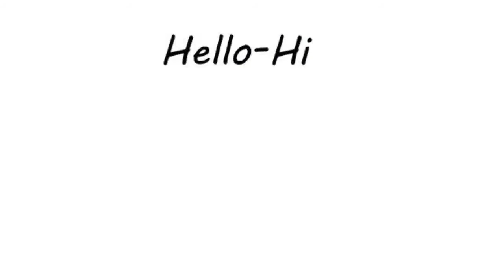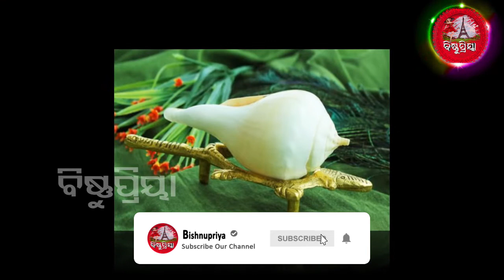ପୂଜାର୍ଚ୍ଚନା ବେଳେ ଭୂମିରେ ରଖନ୍ତୁ ନାହିଁ ଏସବୁ ଜିନିଷ, ନଚେତ୍ ଦେଖାଦେଇପାରେ ଆର୍ଥିକ ସଙ୍କଟ !